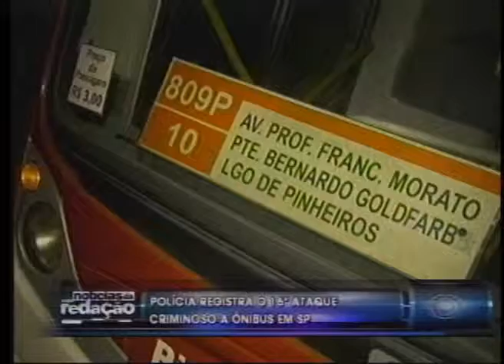FALANDO NISSO 04 07 12 PARTE 1